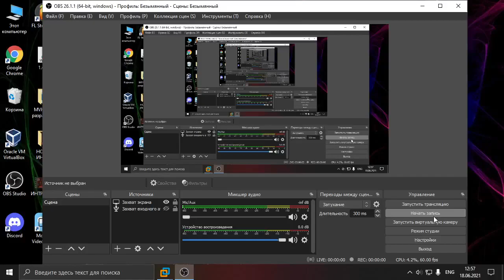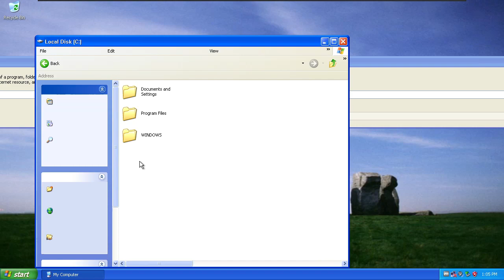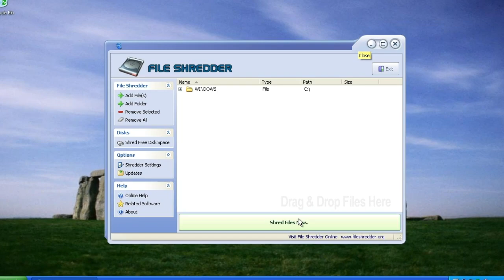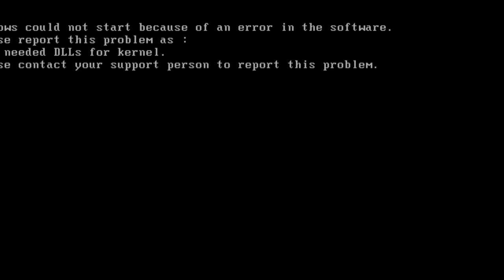Отвал Windows xp :D